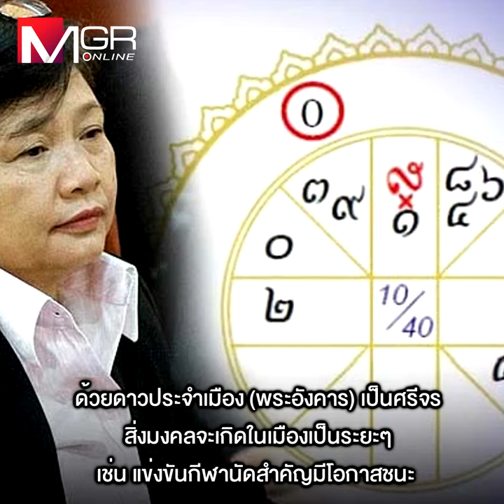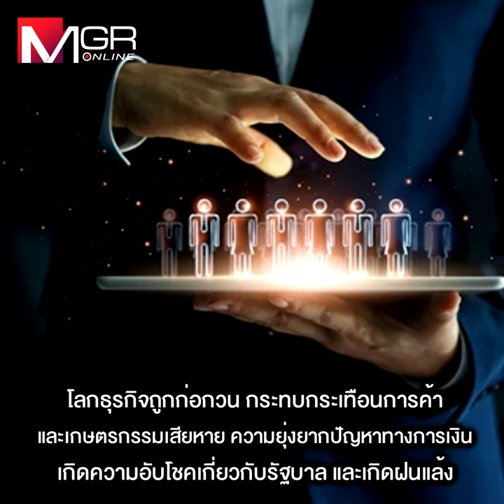ผ่าดวงเมือง “ปีมังกรไฟบรรลัยกัลป์” วิกฤติขัดแย้งรุนแรง การเมืองระส่ำ เศรฐกิจซมไข้พิษ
ผ่าดวงเมือง “ปีมังกรไฟบรรลัยกัลป์” วิกฤติขัดแย้งรุนแรง การเมืองระส่ำ เศรฐกิจซมไข้พิษ ภัยพิบัติสุดสะพรึง